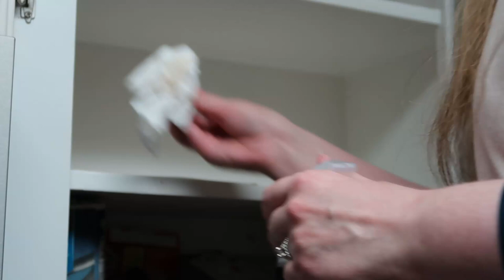Cleaning, Decluttering and Organizing My Spice Cabinet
I love to cook and bake so I have a lot of spices and herbs.  I had a whole cabinet full of spices and herbs that had gotten a little disorganized and needed my attention.  I had so much that I couldn't keep track of where they all were so I bought more which caused all the disorganization and over population.  It was time to do something about it.